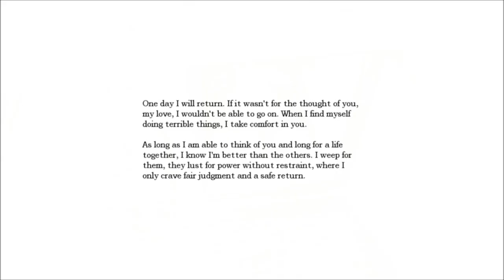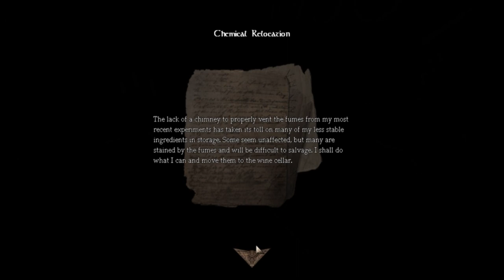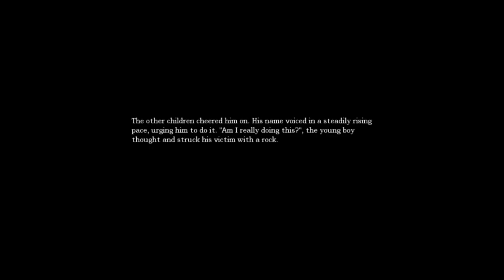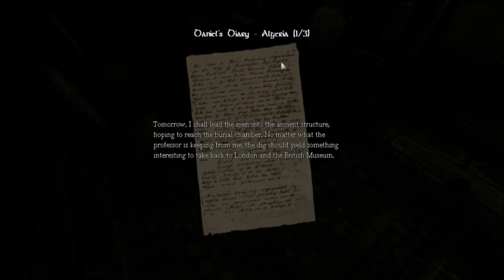Let's Play Amnesia Part1 W/ggyouwin - f*ck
gaming at its best with me ggyouwin! what means i always lose! my first game told me that!